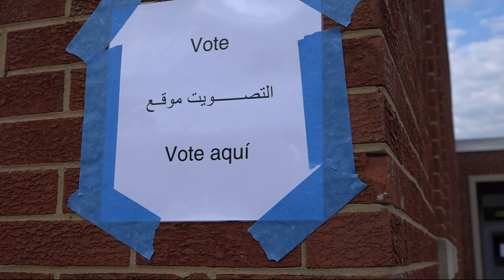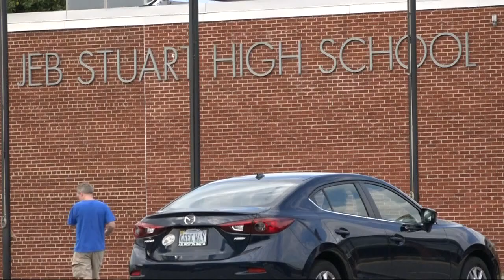Community votes for new name of J.E.B. Stuart High School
Hundreds of people came out Saturday to vote for the new name of J.E.B. Stuart High School.